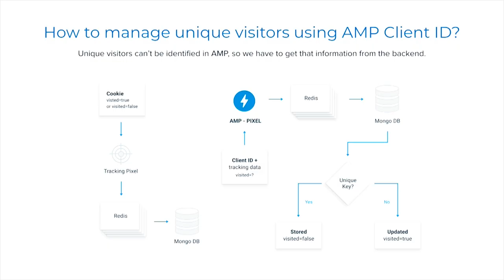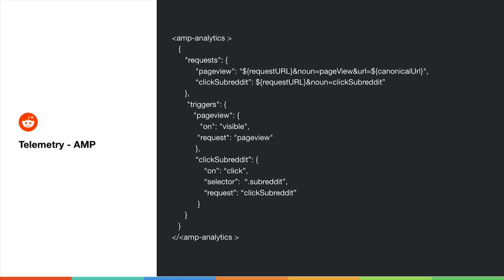AMP analytics, e-commerce and more: getting production ready at AMP Conf 2018! (Day 2 recap)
At day 2 of AMP Conf 2018 AMP, contributors and community members talked about AMP in production. From Reddit and Airbnb to Yahoo and the Washington Post, so many people shared their experiences, lessons learned, and tips for creating a user-first, open web. Check out the AMP Conf 2018 playlist to catch up on all the talks from the conference, and subscribe to the AMP Channel for more videos on developing instant web pages.

event: AMP Conf 2018; re_ty: Publish; product: AMP - General; event: AMP Conf 2018;